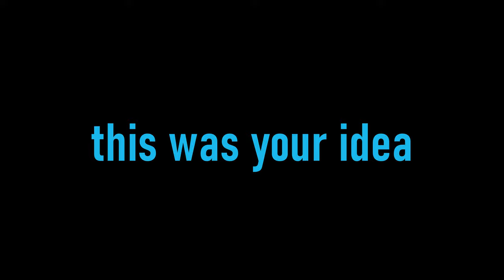This was your idea | 4K | Malayalam short film with English subtitles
"This was your idea" is a lockdown special from Stay at Home Productions in Seattle. This video is in 4K about a group of friends got locked down at their own houses to break the chain of the spread of the Corona Virus.